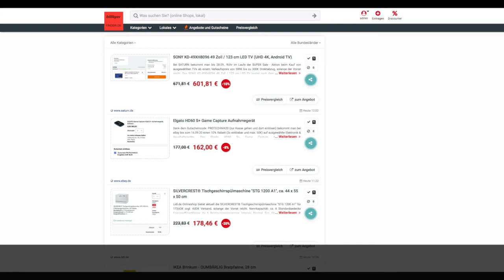Schnäppchen/Billiger des Tages 15.09.20 - Elgato HD60 S+ Game Capture Aufnahmegerät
Heute ist Schnäppchen/Billiger des Tages - Elgato HD60 S+ Game Capture Aufnahmegerät.